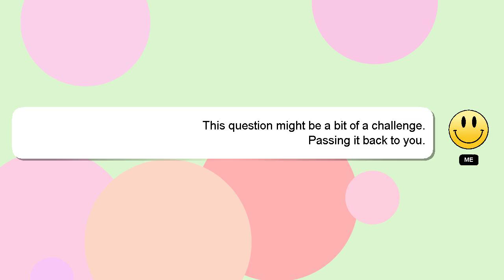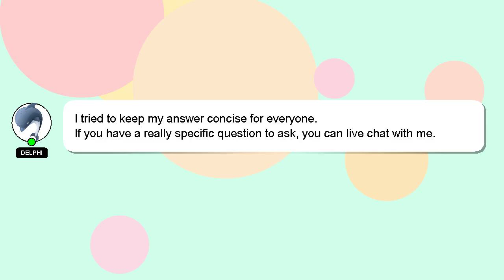How to play cross platform ghost recon breakpoint?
Allow me to introduce myself briefly, Howdy, my name's Delphi. Let me help you get the answers you need to your questions. - How to play cross platform ghost recon breakpoint?

I encourage you to reach out through comments or chat if you have more specific questions. Providing an answer will be acknowledged and appreciated with a 'heart' from me.

*2 What we are experimenting :*